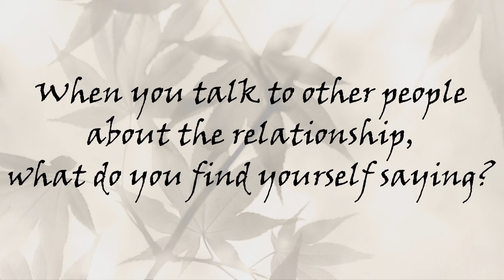How do you know if the love is not enough? Ask a Life Coach # 325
In this episode of Leveled Up's Ask A Life Coach, Mark Reinholz is asked how to tell if the love isn’t enough in a relationship. He advises us to ask ourselves the hard questions and to answer with honesty. He invites us to do so without any pressure that might be tied up in continuing the relationship. He also reminds us to consider any role NRE might be playing and the other person in the relationship.